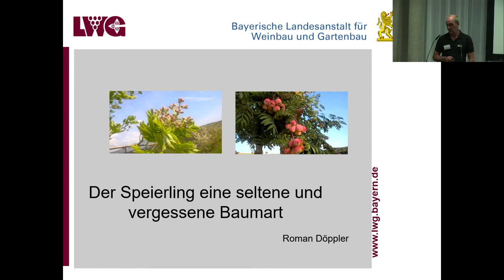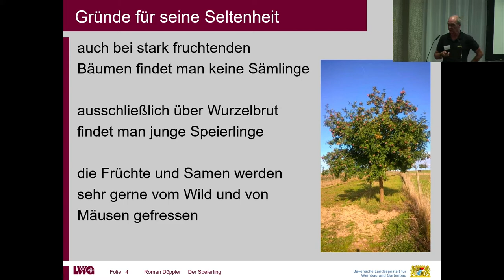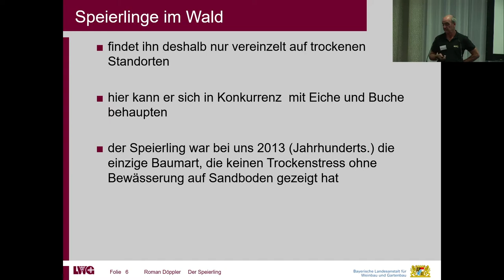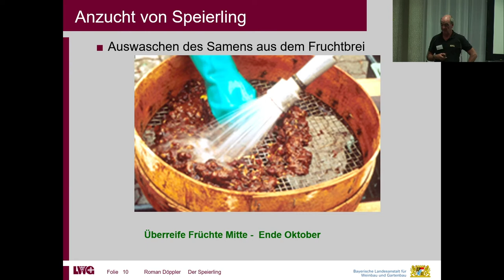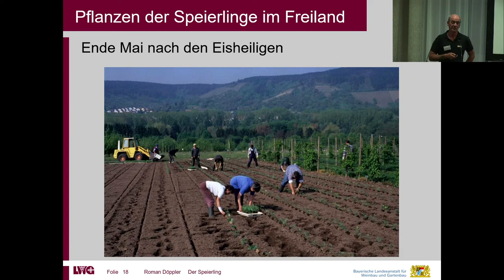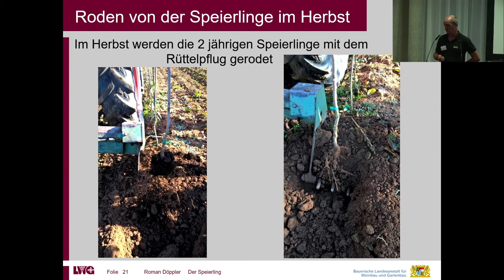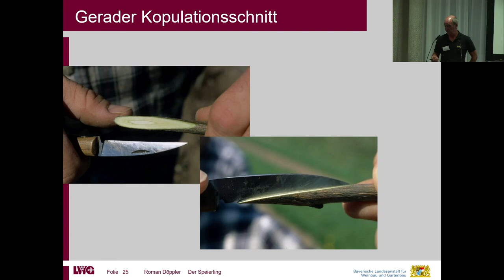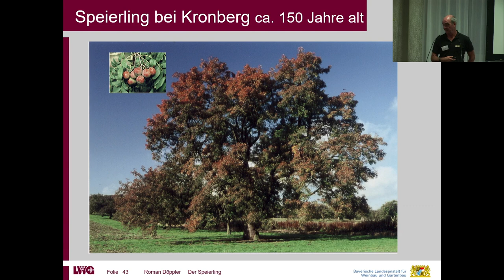Roman Döppler. Der Speierling – eine seltene Baumart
Roman Döppler, LWG Bayern - Bayerische Landesanstalt für Weinbau und Gartenbau, Veitshöchheim. Der Speierling – eine seltene Baumart.
Tagung „Deutsche Obstsortenvielfalt – Wildobst in Ernährung, Landschaft und Natur“. 1./2. Juni 2022 in Dresden.
Veranstalter: Bundesministerium für Ernährung und Landwirtschaft (BMEL) und Julius Kühn-Institut (JKI) – Bundesforschungsinstitut für Kulturpflanzen